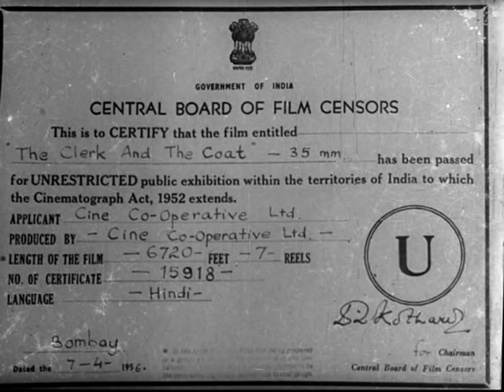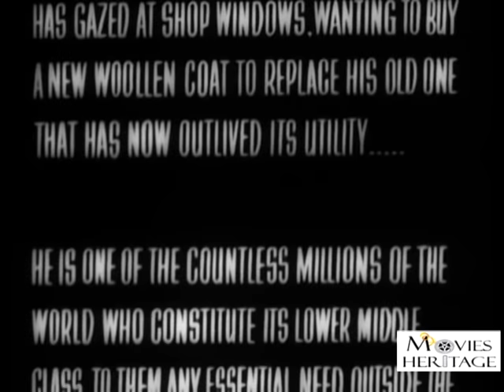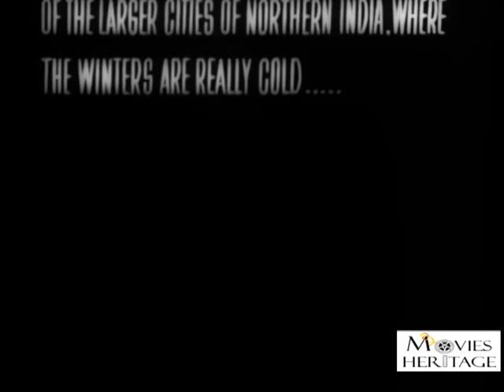Garam Coat | Balraj Sahni, Nirupa Roy | Superhit Classic Bollywood Movies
Garam Coat was a 1955 Indian Hindi drama film, directed by Amar Kumar and written by noted writer Rajinder Singh Bedi, adapted from the short story, The Overcoat (1842) by Nikolai Gogol.

The film won the 1955 Filmfare Award for Best Story for Rajinder Singh Bedi.

Directed by: Amar Kumar
Produced by: Rajinder Singh Bedi
Screenplay by: Rajinder Singh Bedi
Story by: Rajinder Singh Bedi
Based on: The Overcoat by Nikolai Gogol
Starring: Balraj Sahni, Nirupa Roy
Cinematography: Vaikunth Kunkalekar
Edited by: Hrishikesh Mukherjee
Released in: 1955